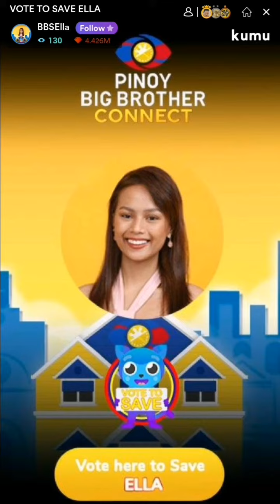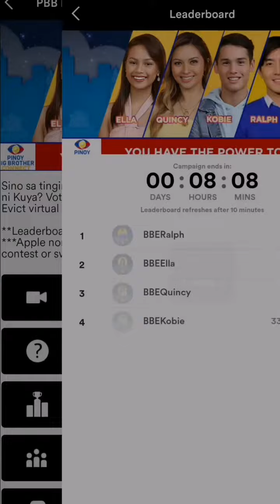9th Eviction: KUMU Votes Update as of 2:50pm | February 21, 2021